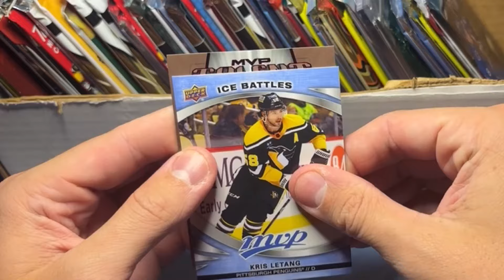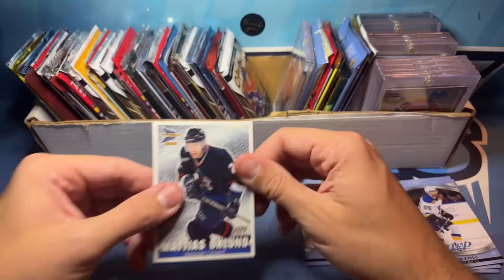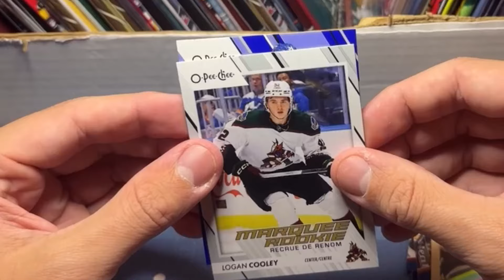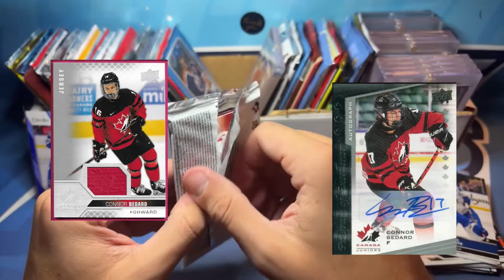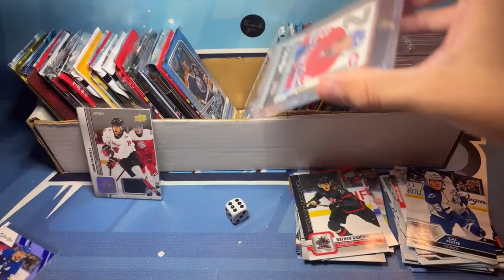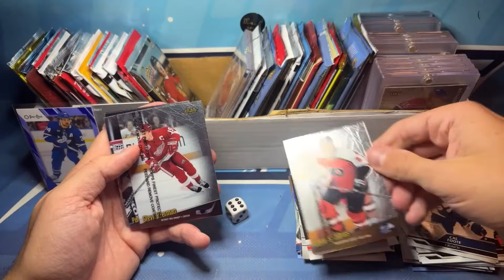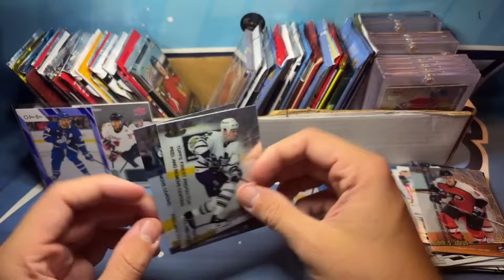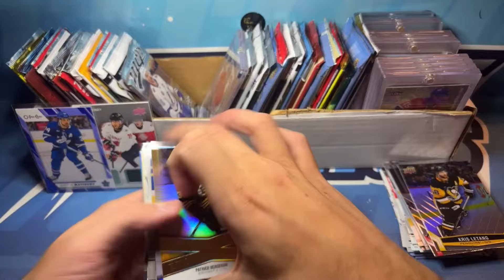"Bedard's Consolation Prize!" - 7 RANDOM RIPS (Random Hockey Card Packs) S3E20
If I had to pick 1 prospect in Bedard's class to hit, it would probably be this kid! Fun rip, lots of variety. Enjoying this series!

We're Antti-Locke Breaks, also known as ALBreaks21 on eBay and across social media. We’re all about the thrill of the break, from card value predictions to epic giveaways. Don’t miss out on our Instagram where we host weekly contests, card trivia, and plenty of hobby fun. There’s always something happening—come join the community!